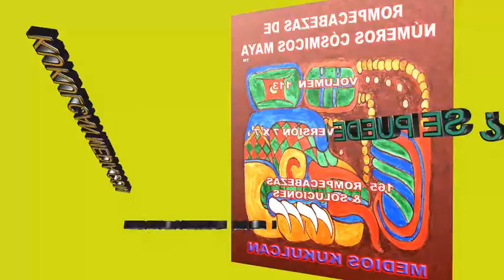SE PUEDE RESOLVER MI , LIBRO VOLUMEN 113